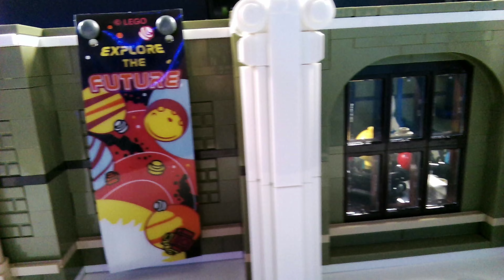Das Modular für 2024 ist.....? Ein Museum! LEGO Icons 10326 Naturhistorisches Museum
4014 pcs
299,99$ / 299,99€
LEGO Modular 2024

mein Equipment ( PC Komponenten, Kameras usw. ) findet ihr hier*

Meine Videos sind als klassische Reviews zu verstehen. Ich gebe euch Fakten ( Anzahl Teile, Preis, Funktionen usw. ). Das ganze soll so sachlich und objektiv wie möglich sein um euch die Möglichkeit zu geben unvoreingenommen eine eigene Meinung zu bilden. An manchen Stellen kann es aber dennoch vorkommen, daß ich meine Meinung in Form von "Das find ich gut" oder ähnlich kundtue. Dies ist nicht als allgemeingültig anzusehen sondern eben nur meine Ansicht zu dem jeweiligen Punkt.

Meine Amazon Storefront

meine Ausrüstung :
Kamera *: Sony AX53
Camlink *: Elgato Camlink Pro
Baukamera *: Panasonic FZ1000
Mikrofon *: Rode Videomic Pro+
Streamdeck *: Elgato Streamdeck XL
Greenscreen *: Elagto Greenscreen